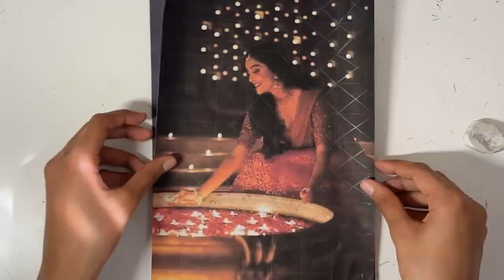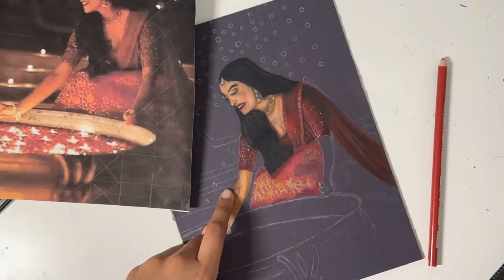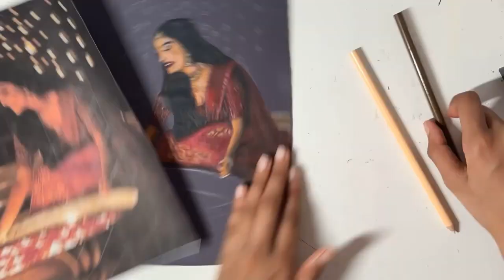Diwali Prismacolor Drawing/CreativeStudio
Hey! I'm back with another video, but this time, I'm trying out Prismacolor colored pencils! :)